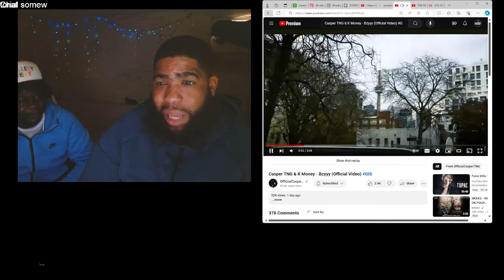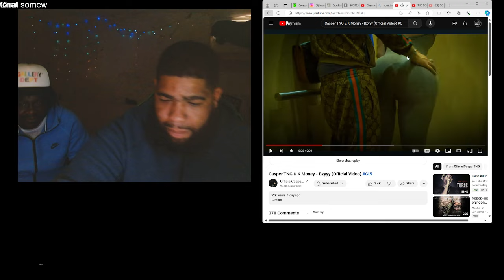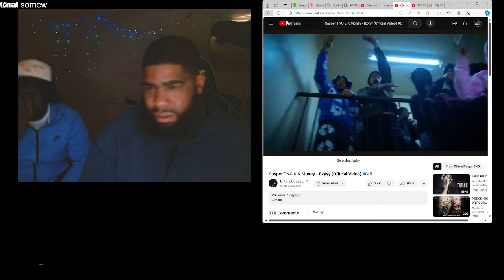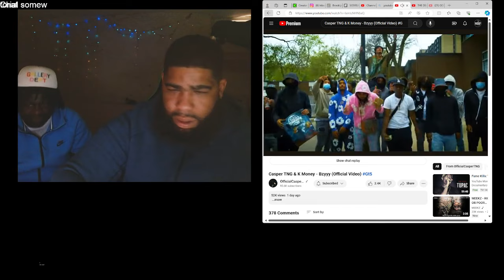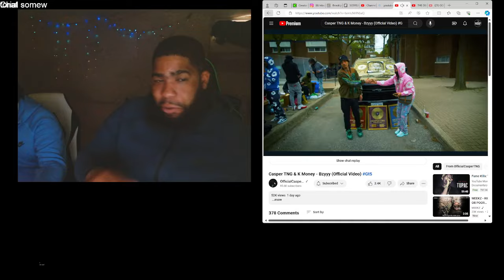Casper TNG & K Money - Bzyyy (Official Video) ​⁠Gt5| Reaction